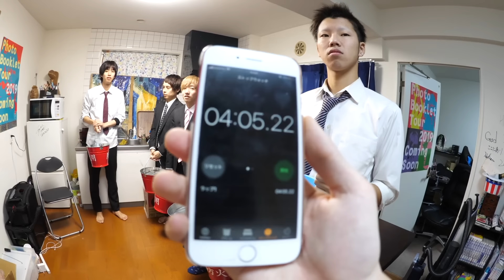【検証】バケツリレーって本当に早いの？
水遊びをするには寒い季節です